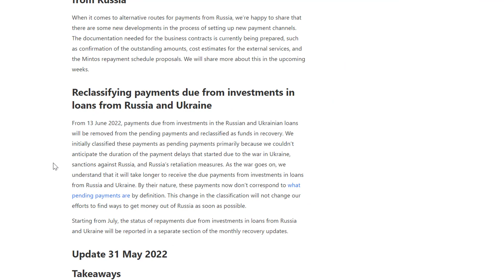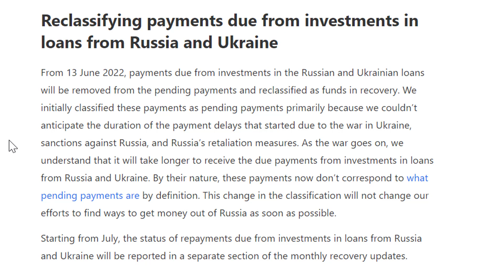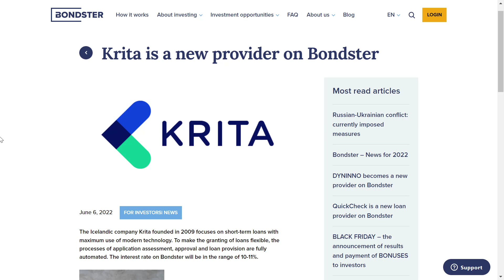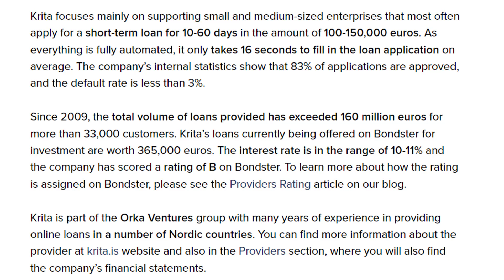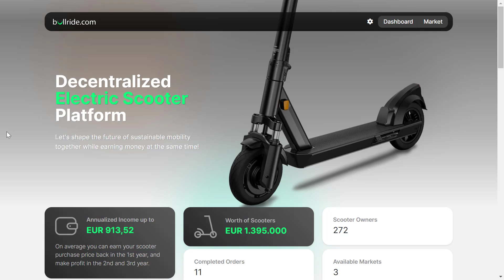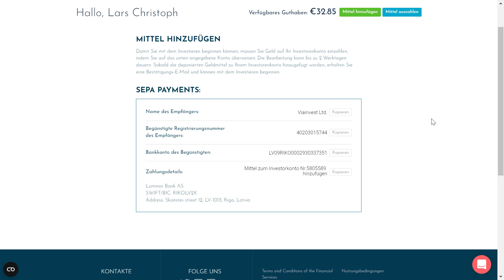Sind die Russland-Kredite auf Mintos nun verloren? (P2P Kredite News)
Sind die Russland-Kredite auf Mintos nun verloren? (P2P Kredite News) | von Passives Einkommen mit P2P Krediten, viel Spaß!

💡 Timestamps:
00:00 Intro
00:38 News 1: Mintos Russland Kredite ab jetzt in der Recovery!
01:33 News 2: Twino startet Crowdfunding!
02:35 News 3: Kredite aus Island auf Bondster!
03:21 News 4: Gute Nachrichten für Bullride Investoren
04:43 News 5: Aufpassen bei Überweisungen zu Viainvest!

💡In diese Plattformen bin ich investiert:
📌Neo Finance [10 EUR Startguthaben]